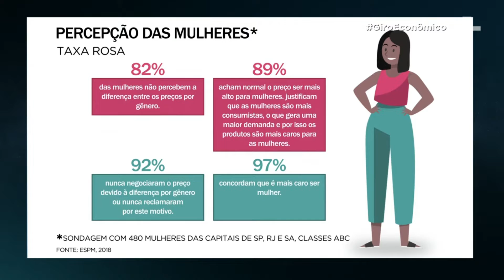O que é a TAXA ROSA? | Entenda por que MULHERES PAGAM MAIS pelos seus produtos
No Giro Econômico desta semana, Maria Manso e a economista Carla Beni debateram e explicaram o que é a taxa rosa e o motivo pelo qual as mulheres pagam mais por seus produtos.

No trecho, as duas comentam sobre a taxação e criticam o motivo pelo qual são "obrigadas" a gastar mais para ter seus direitos.